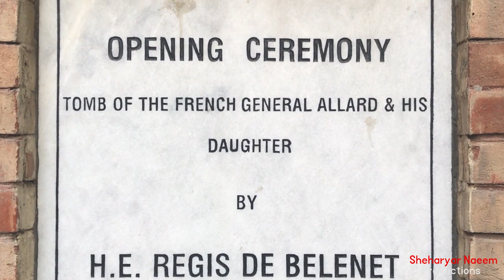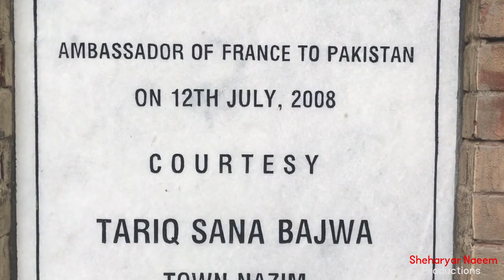Kuri Bagh || A French general resting in Lahore || Old Anarkali Lahore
It is one of the hidden and overlooked places inside Lahore. The garden doesn't have a sentimental story related with it like the Shalimar Gardens. Rather it is related with the disastrous story of a dad and little girl's affection. If you wish to arrive at this spot you find a good place Falooda shop in old Anarkali Chowk and from that point stroll towards the Jain Mandir where you will run over observe the Munshi Chambers. From that point you enter a narrow blind street which would take you to this "Garden of graves".